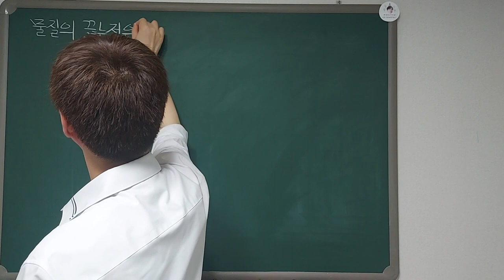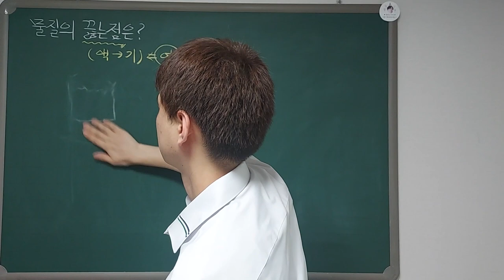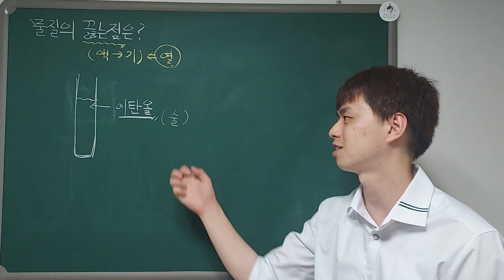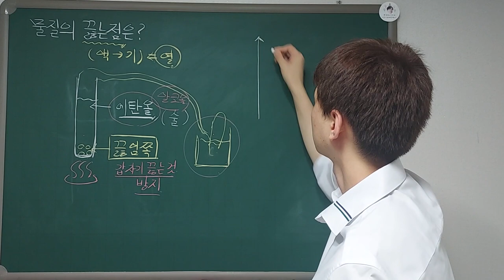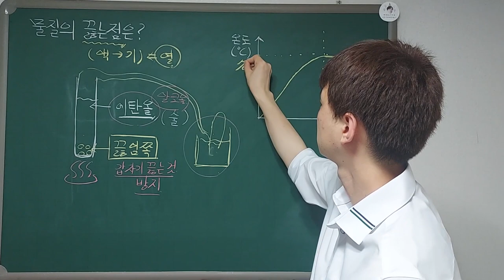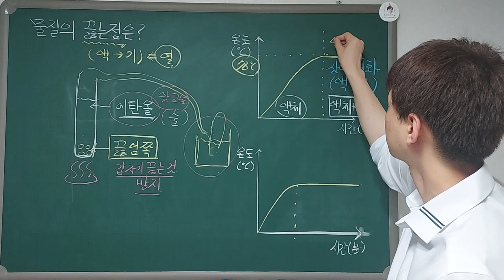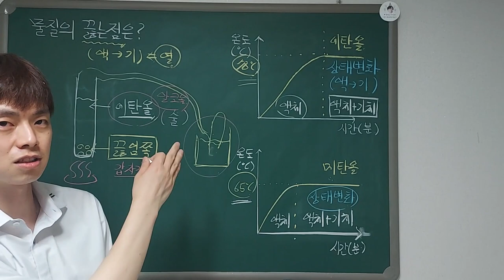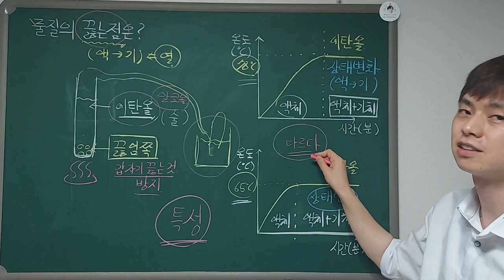재능 스스로 과학 L05-02. 물질의 끓는점은? (L60b - L61a)